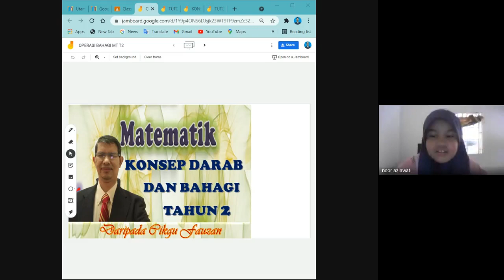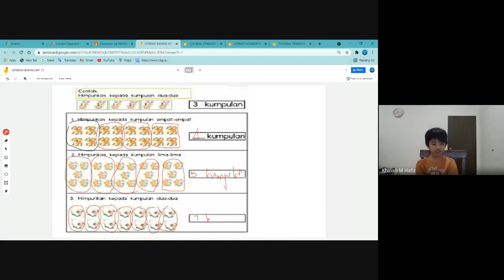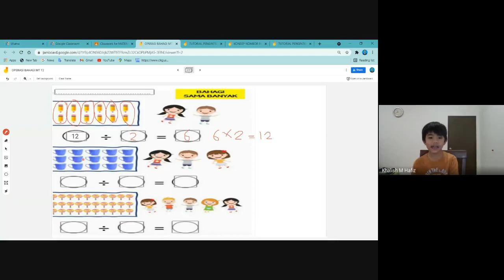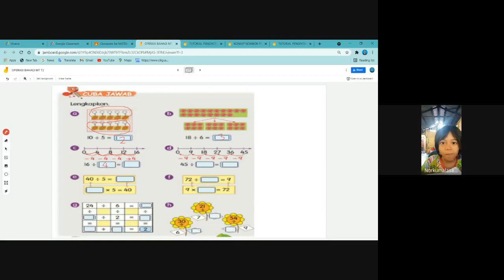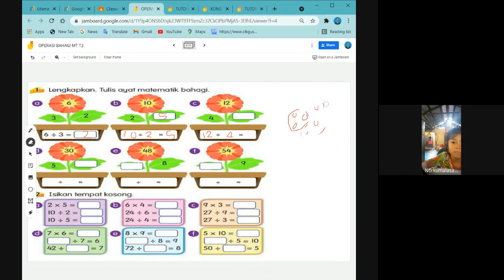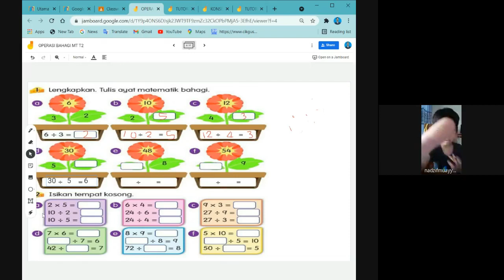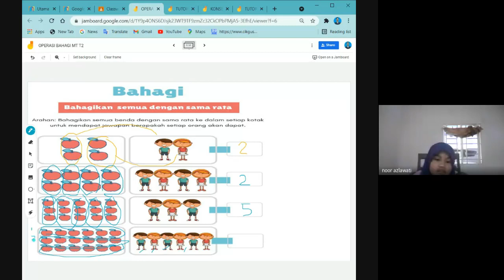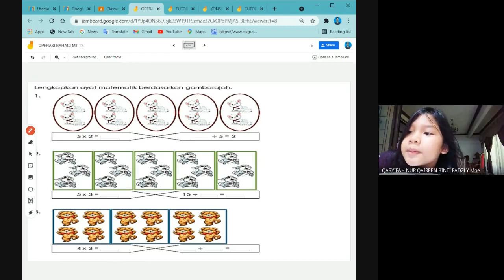GOOGLE MEET MT T2 OPERASI BAHAGI